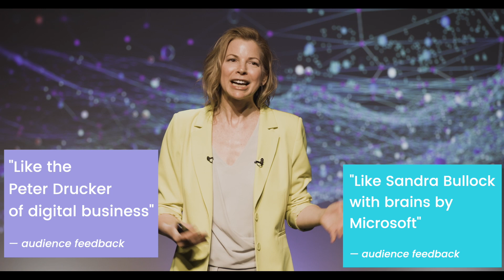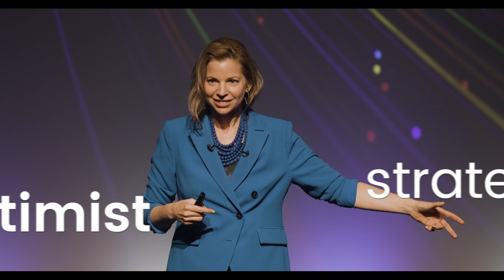AI and Human Experience: Kate O'Neill - Tech Humanist & Future-Ready Business Strategist (2024 reel)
Kate O'Neill, author of "What Matters Next" and renowned Tech Humanist, delivers transformative keynotes on creating meaningful human experiences in an AI-driven future. As a strategic advisor to global business leaders and a sought-after speaker, Kate brings unique insights on navigating technological transformation while prioritizing human-centric approaches.

Featured topics include:

• AI and Human-Centered Digital Transformation

• Future-Ready Business Strategy

• Meaningful Digital Experience Design

• Purpose-Driven Technology Integration

• Ethics and Responsibility in Tech Innovation

Kate has inspired audiences at premier venues worldwide and advised Fortune 500 companies including Google, Cisco, McDonald's, and Coca-Cola. Her thought leadership appears regularly in major media outlets, and her strategic insights help organizations prepare for an increasingly tech-driven future while keeping human meaning and purpose at the center.